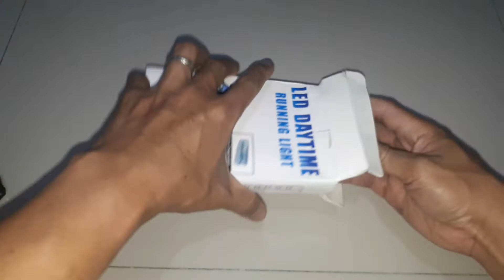LED DRL Daytime Running Light 8mata (Review)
1. DRL 8 mata, mode standby (no blitz, no blink /kedip)
2. Kelengkapan : 1 dus isi 2 unit DRL, 2 Bracket DRL, & 2 screw (baut bracket)
3. Ukuran CM : 15.5 X 4 X 1.5 (PXLXT)
4. Warna LED Putih terang (6000k)
5. Tegangan DC 12 V /24V (untuk mobil /motor)
6. Harga Rp. 25.000